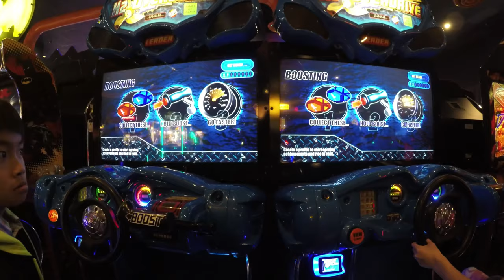H2Overdrive Superboat Racing Arcade Game 2 Player! レースゲーム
Arcade H2Overdrive Powerboat Racing Arcade Game is one that E.L. and Doc really love to race in 2 player versus. The Maestro really appreciates these awesome Cabinets as well. Great graphics with eye-popping colors to boot. If you've never played this Arcade Game and consider yourself a Gamer, PLEASE play this one.

It is much more competitive than you would think by just watching the team play this H2Overdrive Racing Game. Consider you are in water and don't have the same traction at all that you afforded when on dirt or street style racing. Love it. Try it!